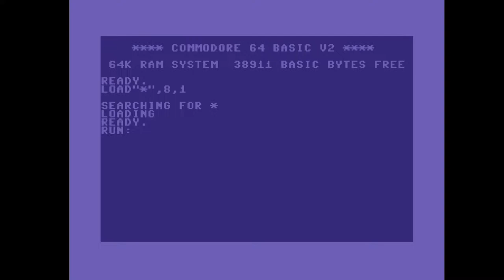C64 One File Demo: A Fresh One by The Gang 1988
Airwolf/F4CG